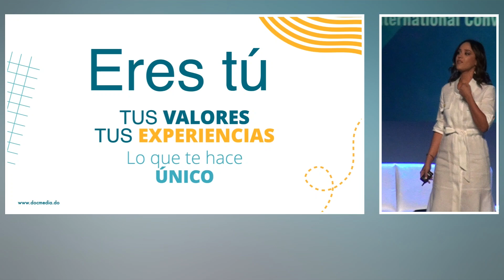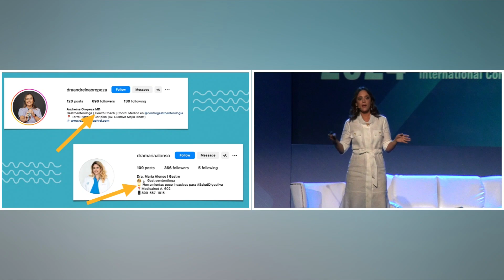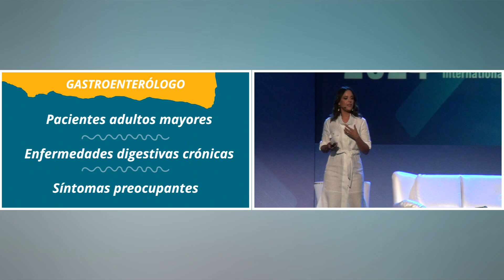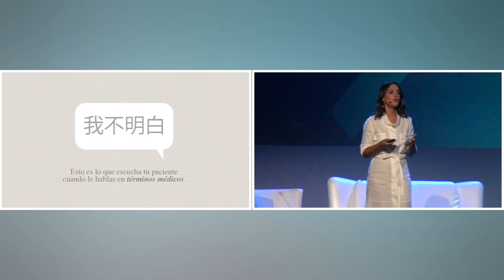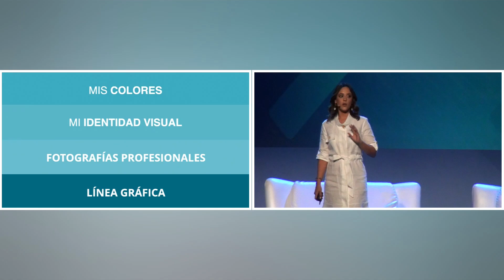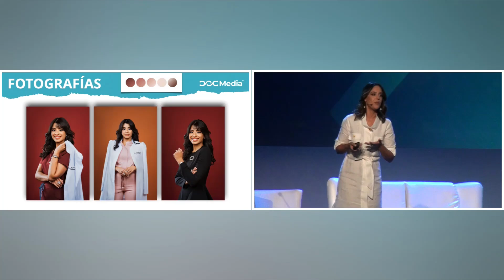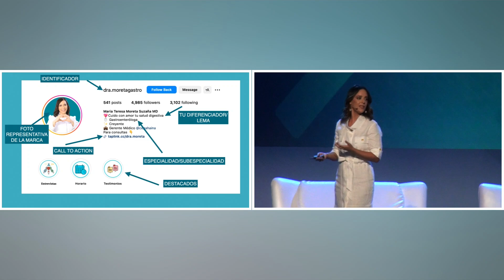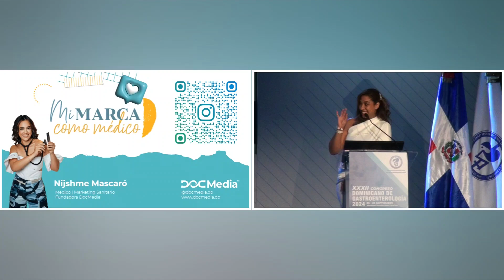Mi Marca como Médico | Dra. Nijshme Mascaró